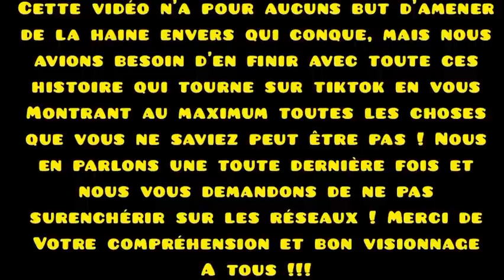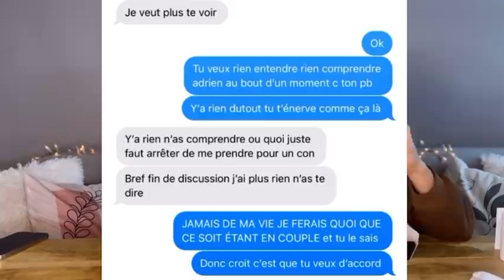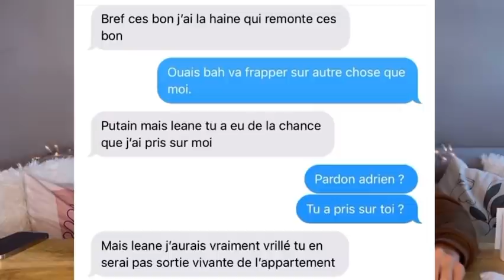On rétablit la vérité !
Bon bah vous voici dans notre toute première vidéo YouTube à deux et on espère que ce nouveau projet vous plaira ! Je pense que vous en avez marre d’entendre parler de cette histoire et qu’il faudrait passer à autre chose mais nous avions besoin de tout vous dire une dernière fois sur une longue vidéo pour rétablir les choses qui ont étaient déformés et nous vous demandons de garder le silence sur cette histoire et qu’on arrive tous ensemble a passer à autre chose une bonne fois pour toute ! (Merci de ne pas reposter des enregistrements d’écran en TikTok !😌) on vous aimes❤️